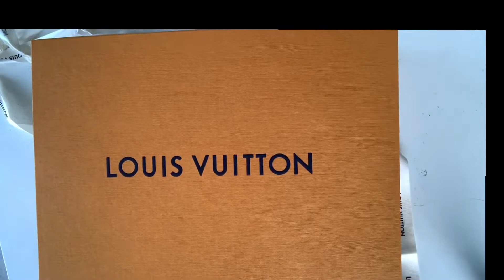Unboxing Louis Vuitton Pochette Metis in Reverse Monogram 2020 | What fits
I just unboxed my Pochette Metis and surprise surprise, there's a scratch??  I will bring it back to the store to have it checked.

I purchased this bag together with the 2021 Agenda refill so the receipt is in other unboxing video.

Update:
It turns out that it's was just a glue and LV SA remove or clean it up for me. It was such a relief so now I am using it.